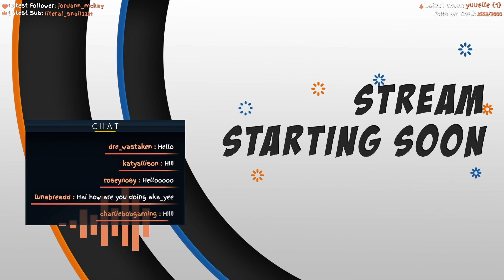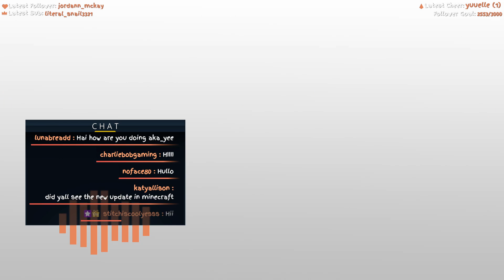lets practice my pvp [TWITCH VOD - 6/8/21]